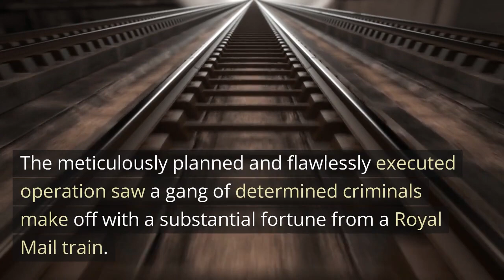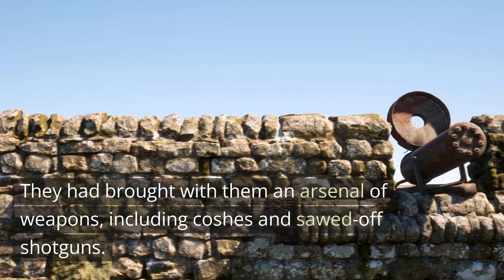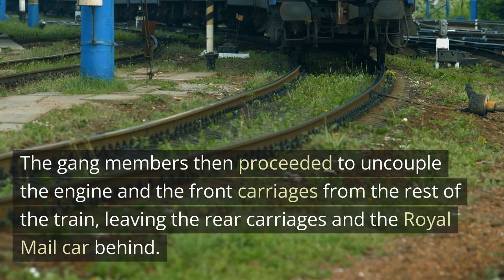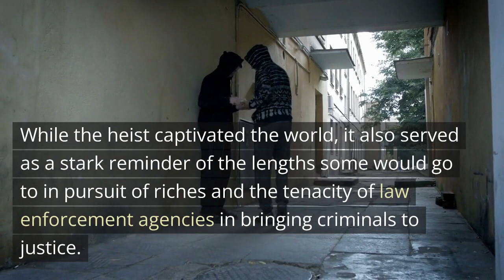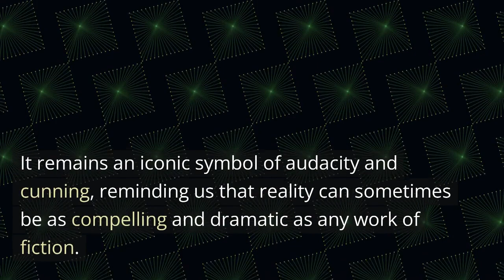The Great Train Robbery of 1963: Daring Heist That Stunned the World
Explore the audacious heist that rocked the world in 1963 - The Great Train Robbery! Join us as we delve into the meticulous planning, execution, and aftermath of this historic crime. Discover the mastermind behind the robbery, the daring tactics used, and the enduring legacy that still captivates us today. Learn how this infamous heist changed the world of crime and security forever. Don't miss this gripping journey into one of the most legendary heists in history!